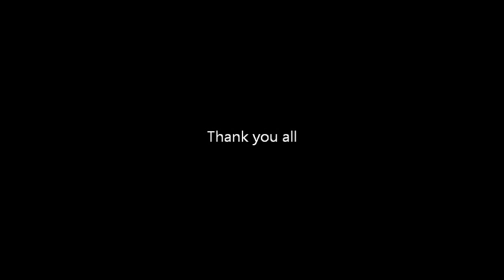Uống trà (Phạm Toàn Thắng) Guitar Acoustic Cover - [Offline VG HCM 24/4/11]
Uống Trà - Phạm Toàn Thắng Guitar Cover bởi thành viên diễn đàn Việt Guitar